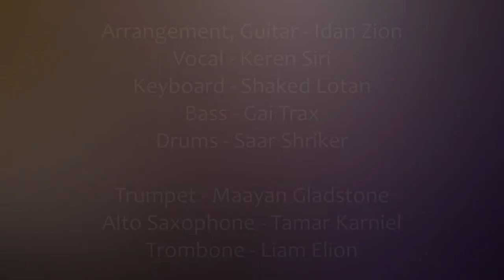Adele - Rolling in the Deep - Funk Cover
Here's my funk arrangement of Adele's “Rolling in the Deep” with the FunkParty Band!

Guitar, Arrangement - Idan Zion
Vocal - Keren Siri
Keyboard - Shaked Chuck Lotan
Bass - Gai Trax
Drums - Saar Shriker
Trumpet - Maayan Gladstone
Alto Saxophone - Tamar Karniel
Trombone - Liam Elion
Mix - Michele Lakunishok

Recorded in Rafsoda Studios
Filmed by Idan Damari

Follow the FunkParty Band!